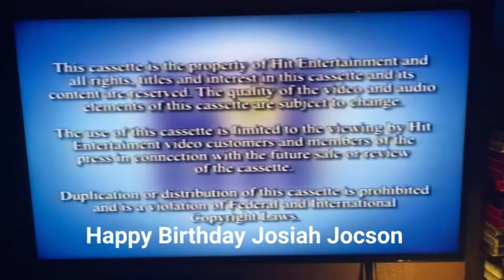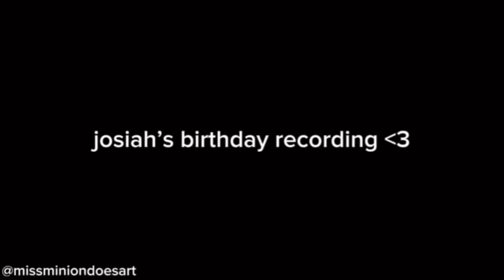Happy 22nd birthday to me! (Ft special guests)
TheresaLovesMJandHarryStyles
AllyJessa2000
Tyjuan McKinney
Kamryn Jackson
ASHiMOTO
Andrew Larimore
Noah Marin
Nicholas Kruger
Michael Ruffins
Diego Hernandez Romano
Sammy Mayahi
Devine Bey
Jake Deffinburgh
FindingAllison99
AnnaLiv Roberts
Blaze Johnson

For the birthday messages! And thank you to everybody who wished me a happy birthday! It really means a lot to me